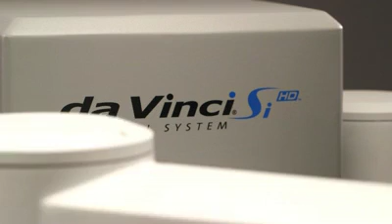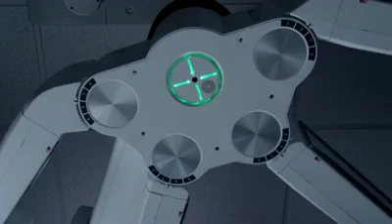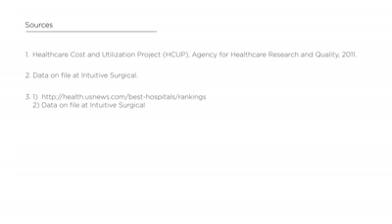Surgeons views on robotic surgery by Intuitive Surgical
There are risks that are specific to urological surgical procedures. Certain pre-existing medical conditions can also increase the risks of any surgery. Surgeons should discuss pertinent surgical risks with their patients.

Serious complications may occur in any surgery, including da Vinci Surgery, up to and including death. Examples of serious or life-threatening complications, which may require prolonged and/or unexpected hospitalization and/or reoperation, include but are not limited to, one or more of the following: injury to tissues/organs, bleeding, infection and internal scarring that can cause long-lasting dysfunction/pain. Individual surgical results may vary.

Risks specific to minimally invasive surgery, including da VinciÆ Surgery, include but are not limited to, one or more of the following: temporary pain/nerve injury associated with positioning; a longer operative time, the need to convert to an open approach, or the need for additional or larger incision sites. Converting the procedure could result in a longer operative time, a longer time under anesthesia, and could lead to increased complications.

Contraindications applicable to the use of conventional endoscopic instruments also apply to the use of all da Vinci instruments. You should discuss your surgical experience and review these and all risks with your patients, including the potential for human error and equipment failure. Physicians should review all available information. Clinical studies are available through the National Library of Medicine

Be sure to read and understand all information in the applicable user manuals, including full cautions and warnings, before using da Vinci products. Failure to properly follow all instructions may lead to injury and result in improper functioning of the device. Training provided by Intuitive Surgical is limited to the use of its products and does not replace the necessary medical training and experience required to perform surgery. Procedure descriptions are developed with, reviewed and approved by independent surgeons. Other surgical techniques may be documented in publications available at the National Library of Medicine. For Important Safety Information, indications for use, risks, full cautions and warnings, please also refer Unless otherwise noted, products featured are available for commercial distribution in the U.S. For availability outside the U.S., please check with your local representative or distributor.

For product-specific information (including Indications, Contraindications & Warnings, and Risk), refer to the product-specific User Manual and/or Instruments and Accessories User Manual.

Third-party products shown interacting with the da Vinci System and its instrumentation have been validated by Intuitive for use with the da Vinci System. Validation is for compatibility only and does not imply endorsement of the product by Intuitive.

Intraoperative video, including video labeled as showing full-length procedures, may have been edited for content, for length or to meet file-size limitations.